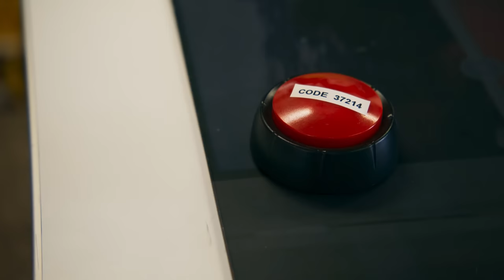Serving a hot customer in retail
This is EXACTLY what it is like to serve a hot customer in retail. Cowboy edition.